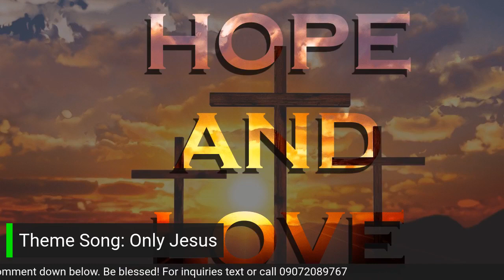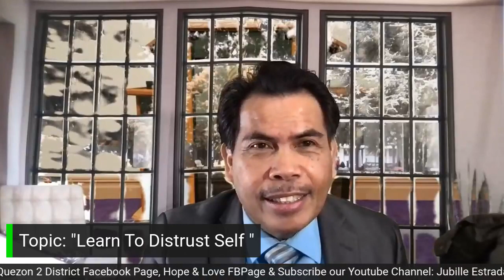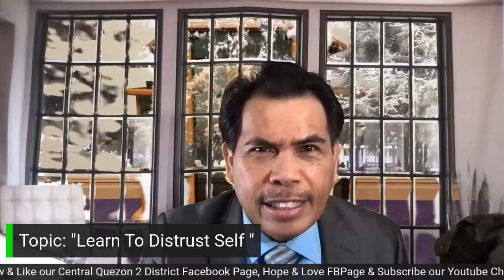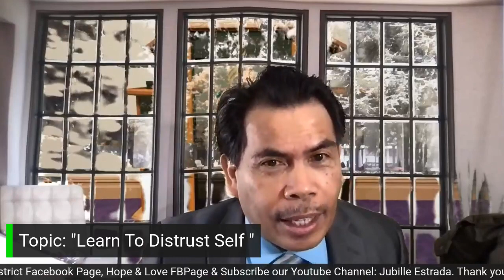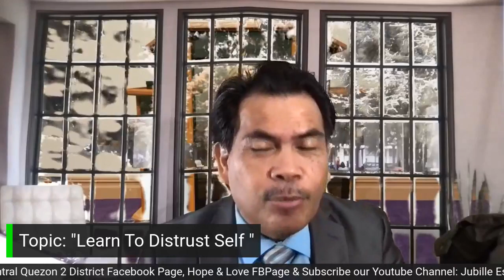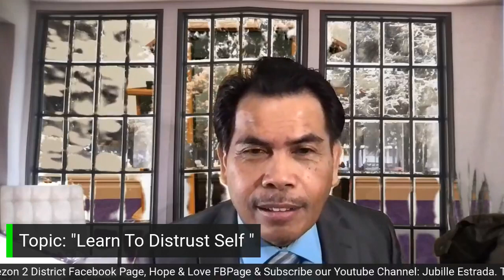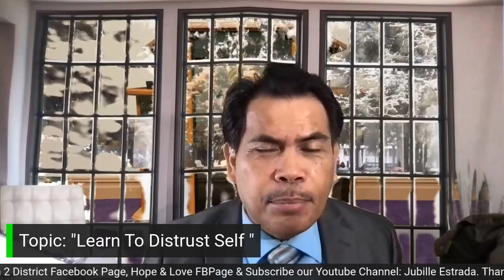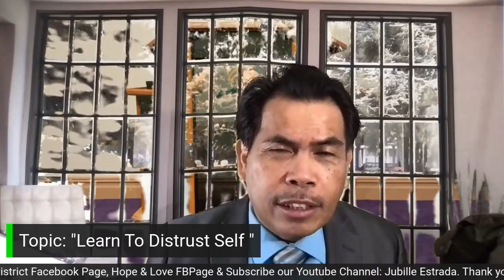"Learn To Distrust Self"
Welcome to Hope and Love Morning Devotional (April 10, 2021)
Host: Jubi Estrada
Speaker: Eppie Villaruel
Topic: "Learn To Distrust Self"
Key Text: Matthew 18:4